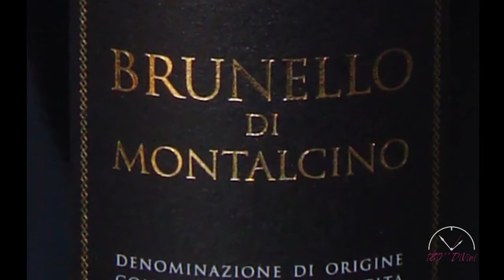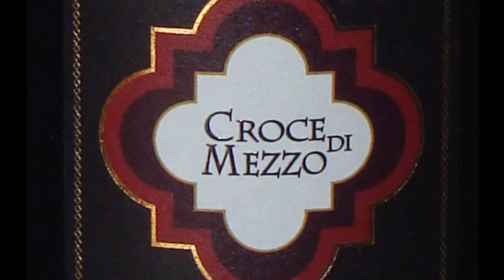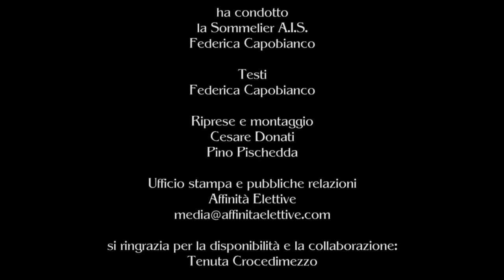180" DiVini | Tenuta Crocedimezzo | Brunello di Montalcino docg 2008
180″ DiVini - Programma dedicato alla video-degustazione di vini nazionali e internazionali, condotto dalla Sommelier Federica Capobianco. In questa puntata Federica vi presenta : Tenute Crocedimezzo|Brunello di Montalcino docg 2008..

I